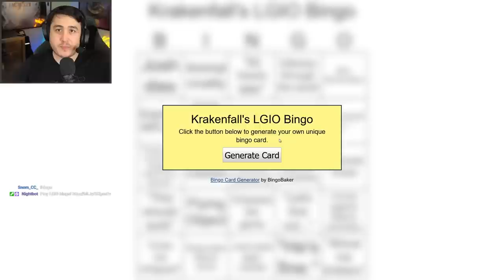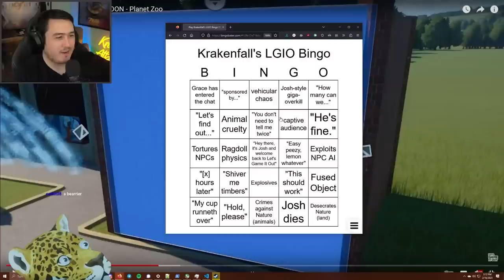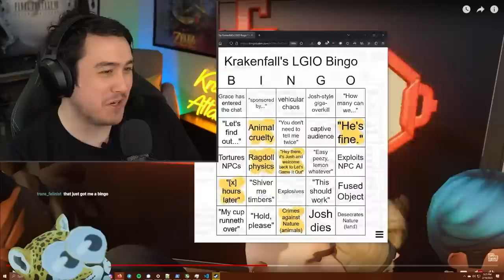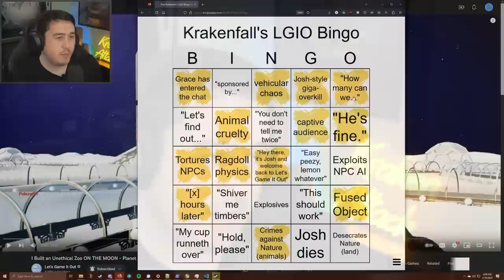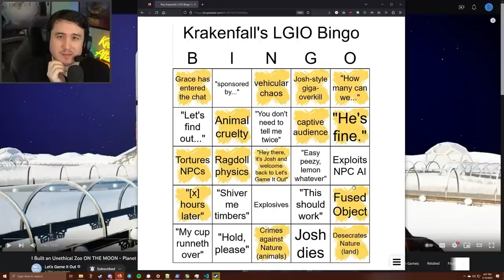Software Dev Reacts to Let's Game It Out Start the AI Apocalypse in Planet Zoo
I'm pretty spread out mentally in this one, but there IS a Cat Break in there! Let me know what I should react to next! Hopefully next week, I'll also have a new Satisfactory Let's Play episode out, as well.

I reacted to Let's Game It Out's video, "I Built an Unethical Zoo ON THE MOON." If you haven't seen the original video, please STOP and watch it here FIRST

Type !discord in my twitch chat to get invited to the discord